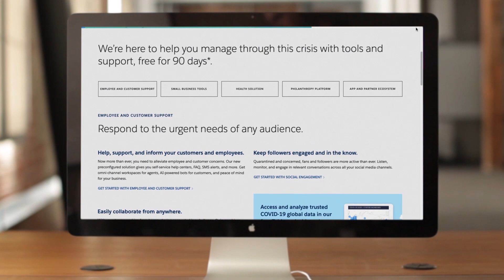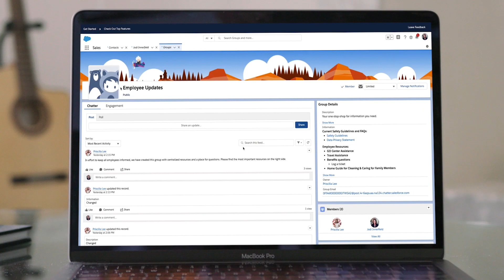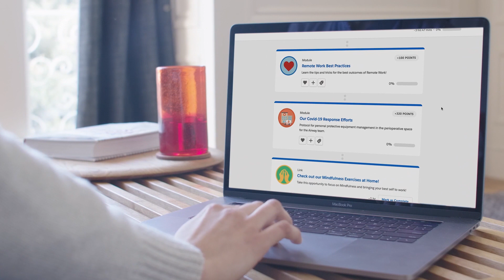Salesforce Care for Employee and Customer Support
Salesforce Care for Employee and Customer Supportで提供される製品は90日間無償でご利用いただけます。あらゆる規模のビジネスに対応して、お客様や従業員との連携をスムーズにします。